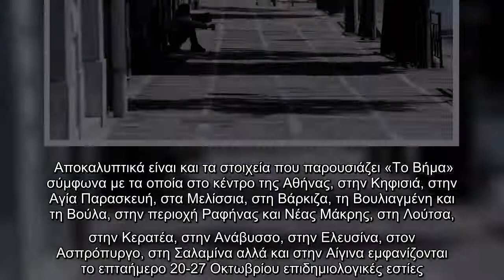Κοροναϊός : Ανοιχτό το ενδεχόμενο για lockdown στην Αττική